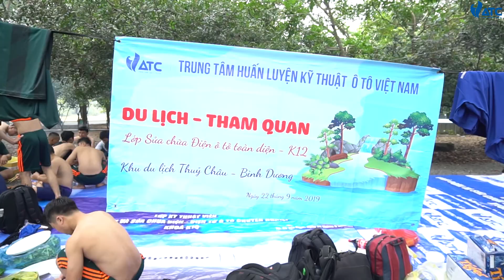Học nghề sửa chữa ô tô - Du lịch cùng lớp "Sửa chữa điện ô tô toàn diện" Khóa K12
✅Học nghề sửa chữa ô tô - Lớp "Sửa chữa điện ô tô toàn diện"  Khoá K12